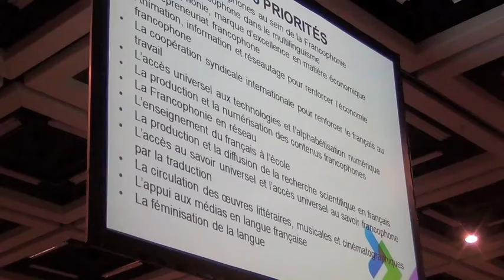15 résolutions prises au Forum mondial de la langue française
Le premier Forum mondial de la langue française s'est terminé le 6 juillet 2012, à Québec, après cinq jours de délibérations. Lesquelles ont réuni près de 1300 francophones venus des quatre coins du monde.

Le Forum s'est achevé avec l'adoption de 15 résolutions. Lesquelles sonnent le réveil de  la Francophonie.